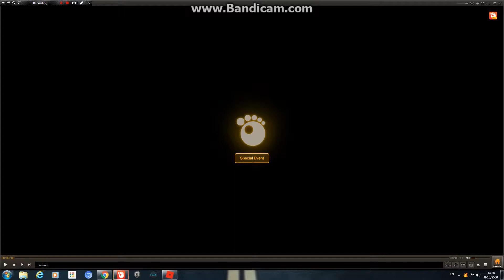Roblox Review Ferrari + เพื่อนเยอะ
คุณต้องมี 200000$ ก่อนซื้อรถ Ferrari